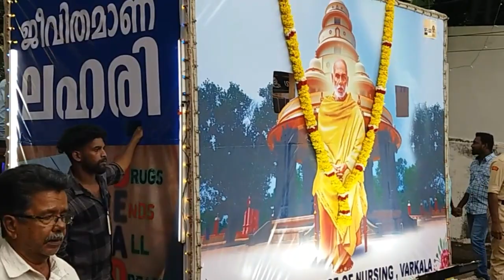chathayadhina | ghoshayathra | 169'th | sivagiri | varkala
169-താ മത് ശ്രീ നാരായണ ജയന്തി ശിവഗിരി വർക്കല ഗുരുദേവ റിക്ഷയിൽ ഗുരു ചൈതന്യം വഹിച്ചുകൊണ്ട് ശിഷ്യൻന്മാർ ശിവഗിരി കുന്നുകൾ വലംവച്ച് വർക്കല പാലച്ചിറ വഴി മഹാസമാധി മന്തിരത്തിൽ എത്തിച്ചേരുന്നു പിന്നാലെ നിച്ഛല ദൃശ്യങ്ങൾ കലാരൂപംങ്ങൾ വാദ്യമേളം അകമ്പടിയും

#169-th, chathayadhinamghoshayathra
#169'thgurujayandhisivagiri